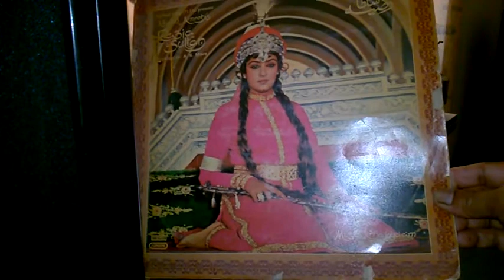Razia sultana hindi film song Aye-Dil-E-Nadan Latha Mangeshkhar Khayyam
Hindi Film - Razia Sultana
Lyrics- Jan Nisar Akhtar
Singer Latha Mangershkhar
Song Aye -Dil_E-Nadan
Copy rights - EMI
Recorded from 33 rpm LP record
Amplifier - Cary Audio 300B
Record player - D.I.Y MANU NAYAR
Tonearm - GE 12"  A1-501 Batten
Phonostage preamp - D.I.Y by MANU NAYAR